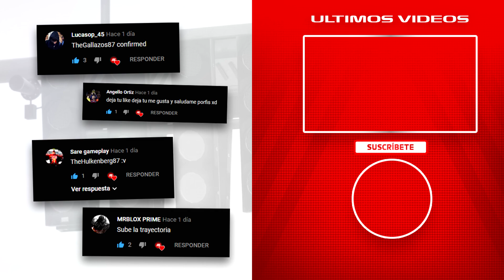35 PUESTOS DE SANCIÓN - F1 2019 MODO TRAYECTORIA #20 | McLaren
👉Compra F1 2019 Edición Leyenda para PC (tendrás el juego el 25 de Junio + Contenido DLC Senna y Prost) 🔜

👉Compra F1 2019 para PC aquí (edición aniversario por 30 euros)

➡ Compra juegos en PC baratos aquí 🕹 (ayudarás al canal si usas este enlace)

⚠ Preguntas frecuentes ⚠
▶Juego: F1 2019 Codemasters PC
▶Dificultad: Demencial (101%)
▶Ayudas: Ninguna
▶Volante: Logitech G29

TheSevi87
35 PUESTOS DE SANCIÓN - F1 2019 MODO TRAYECTORIA #20 | McLaren